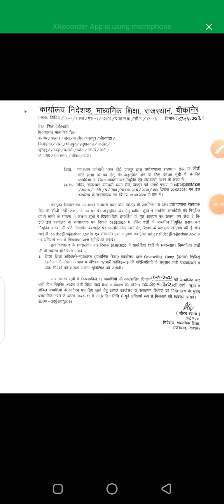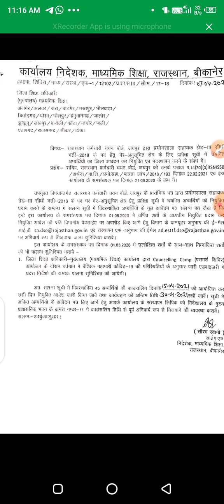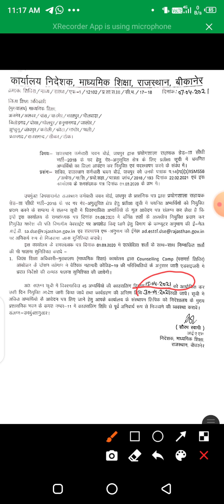Lab Assistant 2018 Waiting List वालों की Joining के सम्बन्ध में || Good news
Lab Assistant 2018 Wating List वालों की Joining के सम्बन्ध में || Good news